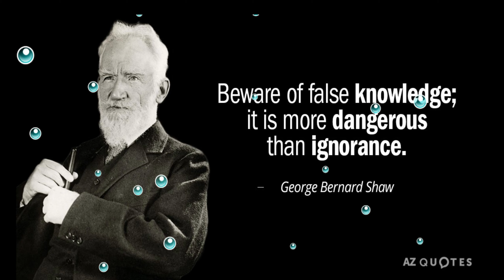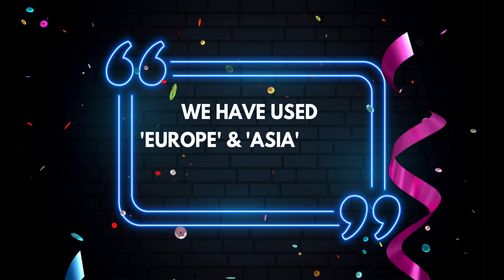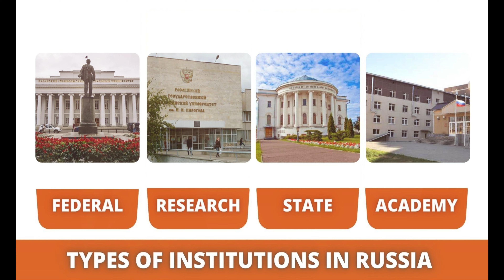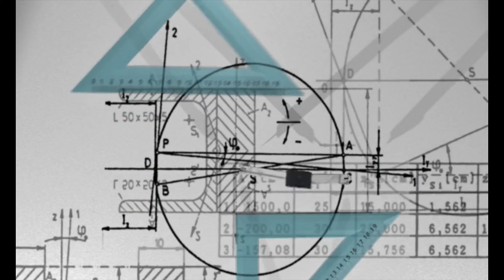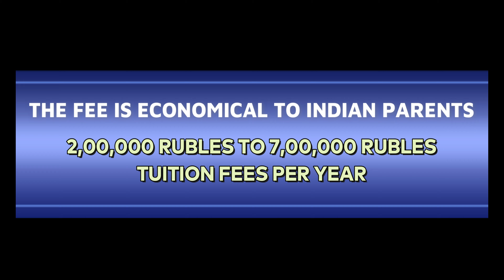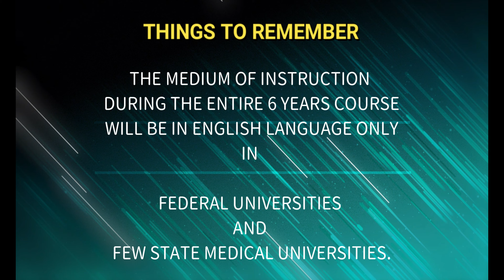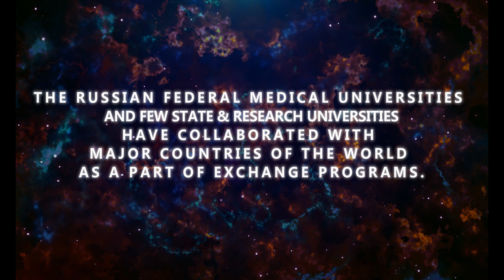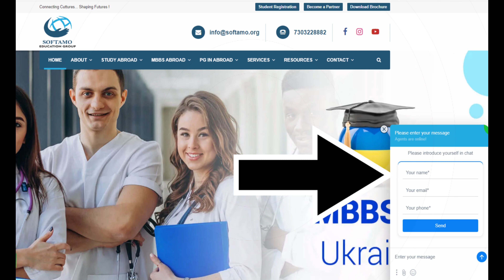Advantages of Studying MBBS In Russia | Accreditation | MBBS In Russia 2021 | Softamo Education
Advantages of studying MBBS In Russia:-

1. Russia is one of the leading superpower in the world and oldest pioneer in Medical Science.
2. Location of Russia and it’s neighboring countries.
3. Connectivity : There are major airlines that connect India and Russia.
4. Advantages of Studying MBBS in Russia’s English Medium Federal and few State Medical          Universities:-

i. Types of Institutions In Russia : Federal, Research, State, Academy.
ii. The biggest advantage is all of the Russian Medical Universities belongs to the government.
iii. Indians students have been going to Russian Medical Universities from last 40 years.
iv. The fee is economical to Indian parents. The living expense is affordable to majority of Indian students.
v. Russian Government Medical Universities are recognized by major International Medical Councils namely ECFMG, GMC, AMC, MCI, MCNZ, etc.
vi. The medium of Instruction during the entire 6 years course will be in English language only in Federal Universities and few State Medical Universities.
vii. Russia is known for no corruption, a better living standard, state of the art infrastructure and rich Culture.
viii. The Russian Federal Medical Universities have collaborated with major countries of the world as a part of exchange programs.
ix. The teaching faculties of the Federal Universities and some State Medical Universities are efficient in English language which helps the students in clinical training.
x. Some universities like Kazan Federal University and Crimea Federal University are extremely strict in terms of academics.
xi. Russian Medical Universities take complete responsibilities of safety of the students studying in Russia.